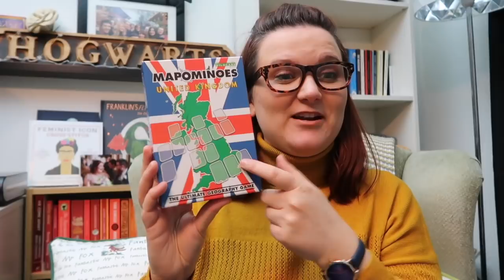January Favourites | Lauren and the Books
ALL THE BESTEST BITS FROM JANUARY.

UK Mapominoes:

Bath Plank

The Crown